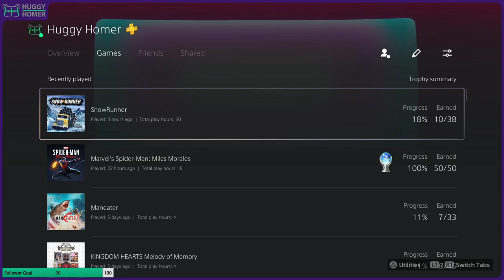Slippin' in Mud on PS5 in SnowRunner!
SnowRunner on PS5 Gameplay Playthrough from the November 20, 2020 stream!